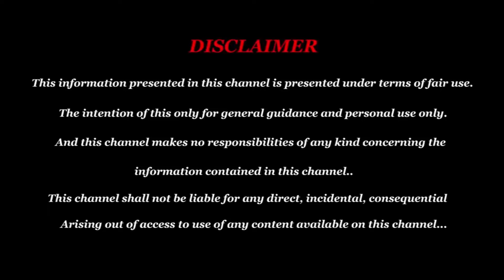Thai Madha RasiPalan 2024 Simmam | சிம்மம் தைமாத ராசிபலன் 2024